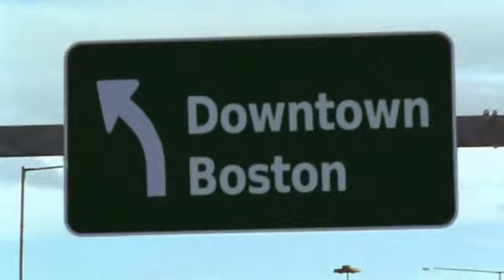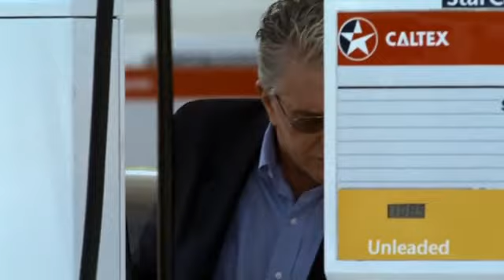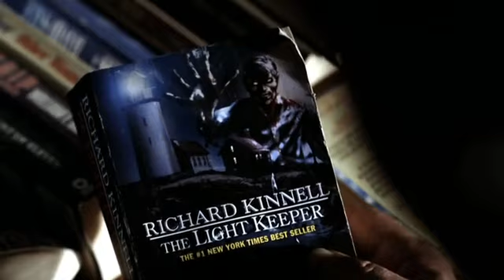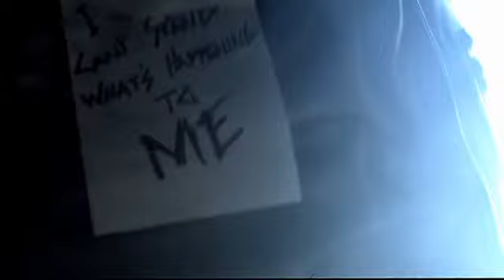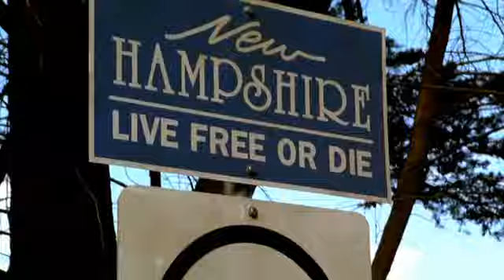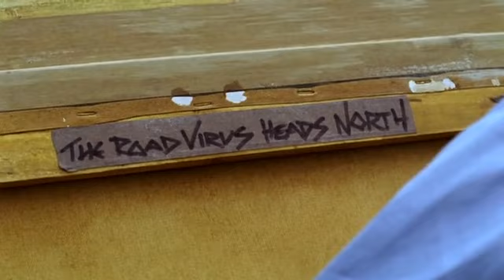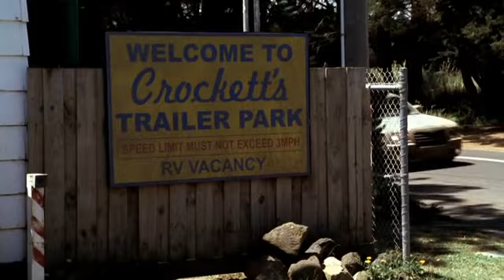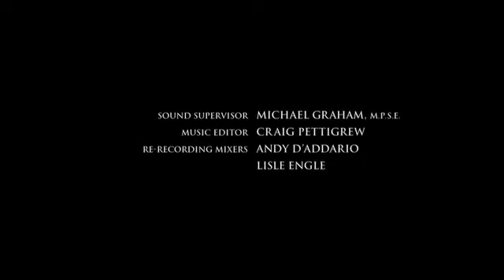Stephen King's Nightmares & Dreamscapes Alpträume - Folge 5 Im Kabinett des Todes (2006)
Beschreibung: ( Info Wikipedia )

Regie: Sergio Mimica-Gezzan
Drehbuch: Peter Filardi
Darsteller:
Tom Berenger als Richard Kinnell
Marsha Mason als Tante Trudy
Der erfolgreiche Horrorautor Richard Kinnell erwirbt ein geheimnisvolles Gemälde.
Er muss jedoch bald erfahren, dass das Gemälde mehr zeigt, als es den Anschein hat. Der Mann auf dem Bild scheint Kinnell zu verfolgen, denn im Hintergrund sind Orte zu sehen an denen er selbst noch vor kurzem war. Der Straßenvirus, so der Titel des Bildes, kommt immer näher und hinterlässt dabei eine Spur aus Blut und Tod.

Im Kabinett des Todes basiert auf der Kurzgeschichte Der Straßenvirus zieht nach Norden (OT: The Road Virus Heads North) aus Stephen King’s Geschichtensammlung Im Kabinett des Todes aus dem Jahr 2002.